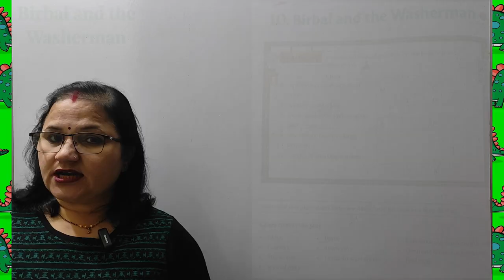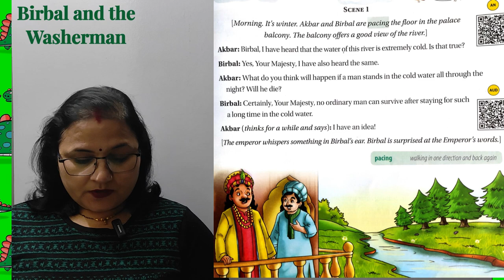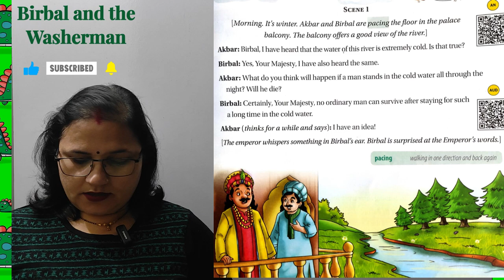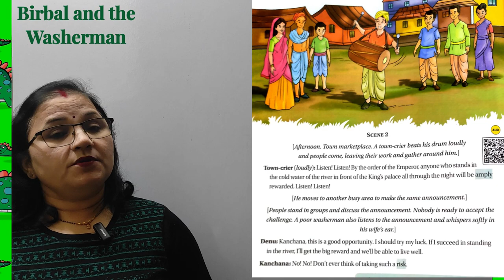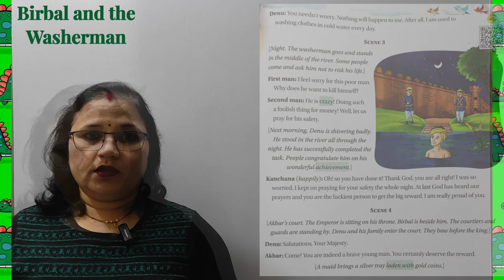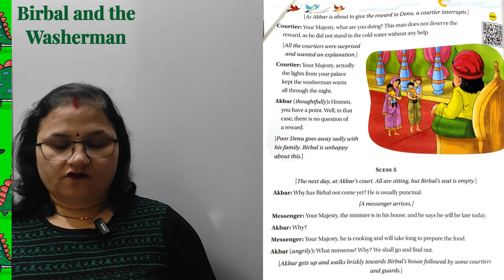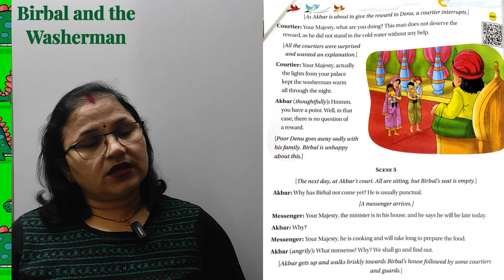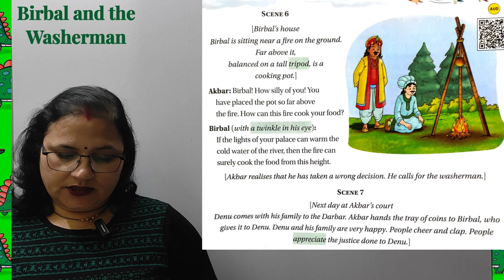Birbal and the Washerman | Explanation in Hindi | Grade 4 | Communicate with Cambridge